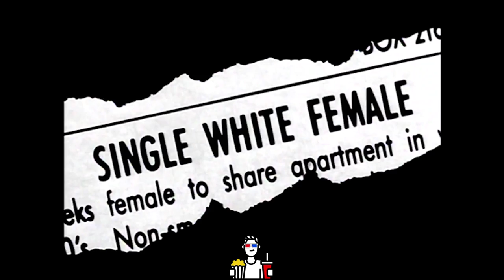Release Date Rewind - Single White Female - Part 2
The discussion about 1992 film Single White Female continues for its 30th anniversary, with Release Date Rewind creator and Kittery resident Mark J. Parker joined by his friend and former What Would You Do? coworker Tarik Flannagan in New York. The show logo is designed by Greg Clements and the theme song is by Kyle Motsinger and producer Smoke & Mirrors.